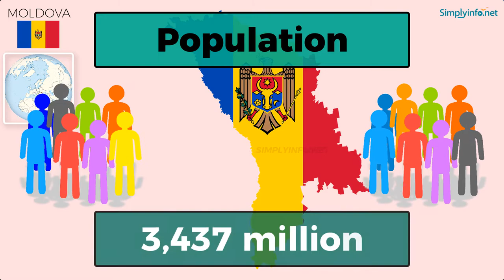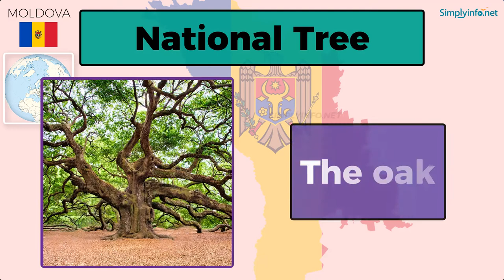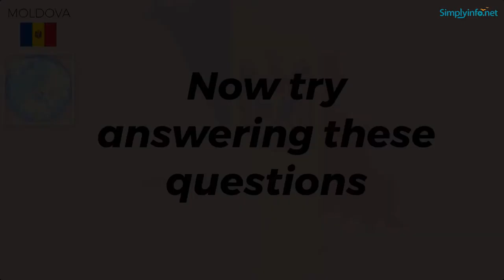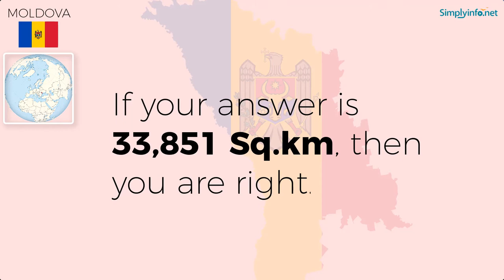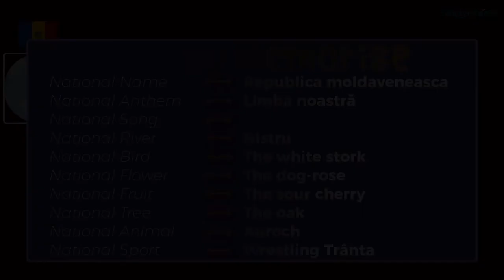Do You Know Moldova Basic Information | World Countries Information #116-General Knowledge & Quizzes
Do You Know Moldova Basic Information useful for General Knowledge (GK) Quiz and competitive exams. Basic World Countries information for all - Best General Knowledge Video Series on YouTube #01. Suitable to learn all basic details about World country Moldova to learn GK (General Knowledge) for Indian Competitive Exams like UPSC, Groups, Banking Exams, Navy Exams etc.

From this video you will learn Moldova basic information like:

Name   - MOLDOVA
Official Name  - Republic of Moldova
Capital   - Chisinau
Language  - Moldovan
National Currency - Leu
Largest City  - Cimișlia
Continent  - Europe
National Name  - Republica moldaveneasca
National Anthem  - Limba noastră
Principal River  - Nistru
National Bird  - The white stork
National Flower  - The dog-rose
National Fruit  - The sour cherry
National Tree  - The oak
National Animal  - Auroch
National Sport  - Wrestling Trânta

Team SimplyInfo.net